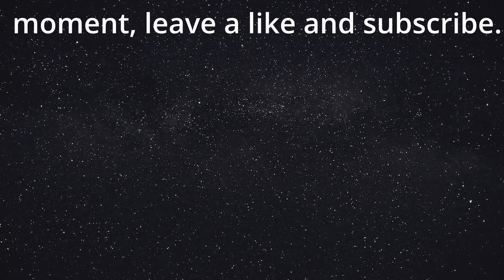EVERYTHING LEADING UP TO THE AHSOKA SHOW! (Canon)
In this video I go over all major key points in Ahsoka's story that we have gotten so far that happen in The Clone Wars and Rebels, and her one episode of the Mandalorian.

Music is by Karl Casey @WhiteBatAudio